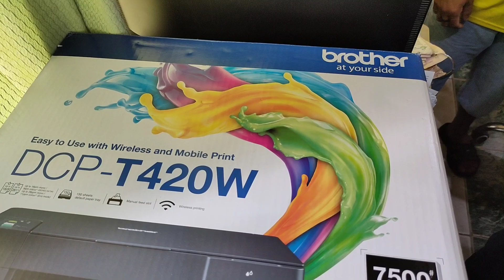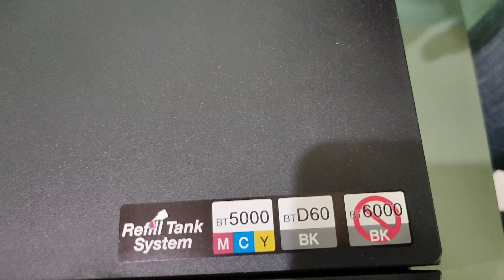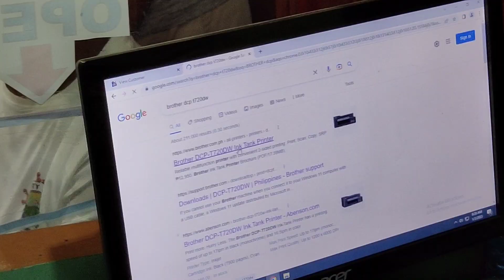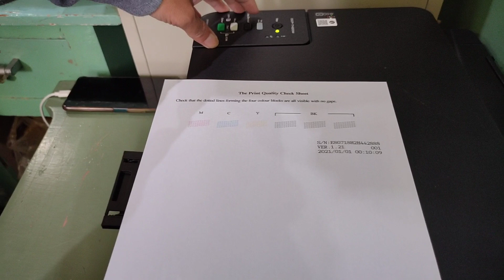UNBOXING BROTHER PRINTER (DCP-T420W) with WI-FI CONNECTION, PRINT, SCAN, PHOTO COPY